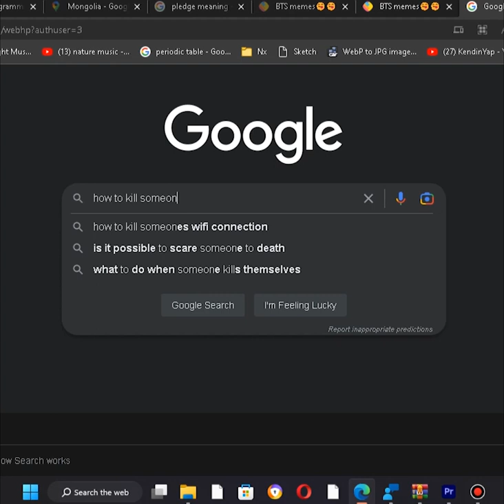1min BTS memes ~ 24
What you think is world is round?